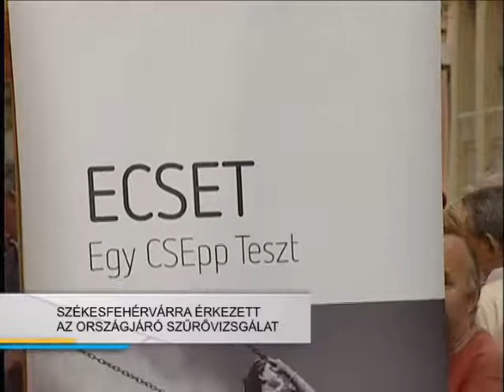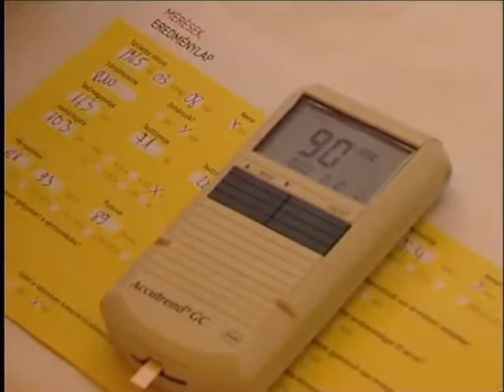Egy Csepp Figyelem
Országjáró körútja keretében ma Székesfehérvárra érkezett az Egy Csepp Figyelem Alapítvány egészségügyi szűrőprogramja. Az ECSET program 19. állomásán a cukorbetegség növekvő számára hívták fel a figyelmet a résztvevő szakemberek. A program verseny is egyben: őszre kiderül, hogy melyik Magyarország "legegészségesebb városa".